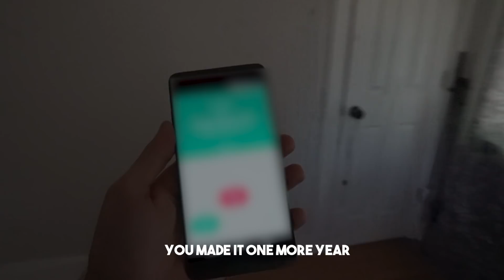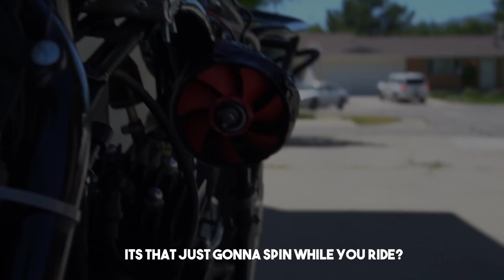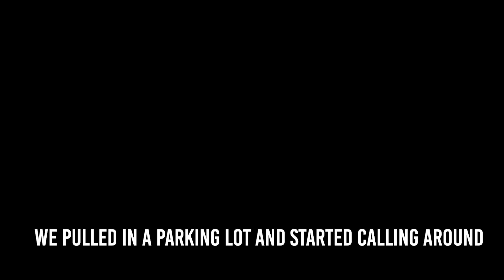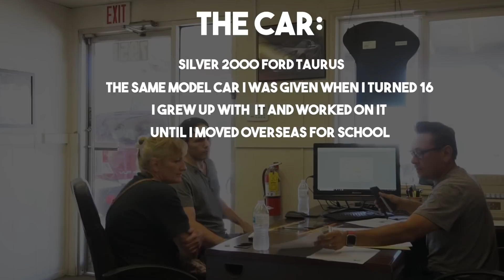SURPRISING MY DAD WITH A CAR FOR HIS BIRTHDAY